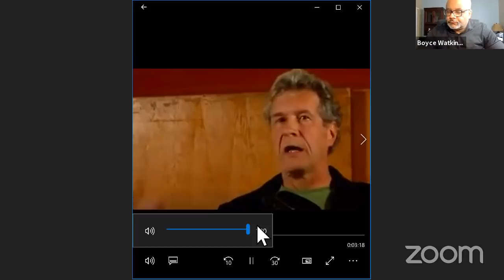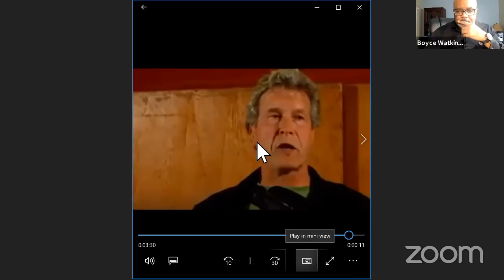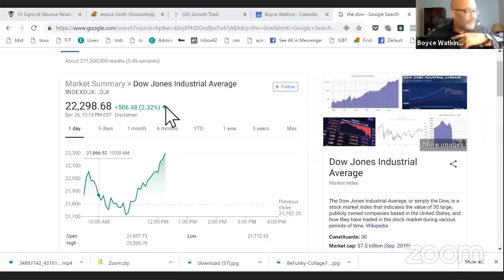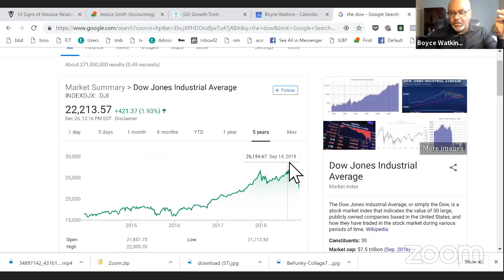Dr Boyce Watkins: How to identify an economic hitman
Finance professor Dr Boyce Watkins explains the nature of economic hitmen and how the United States government uses it's money and wealth to control other countries.  He also speaks about economic strength in the black community and ways that black people can protect themselves from student loan debt and economic exploitation.